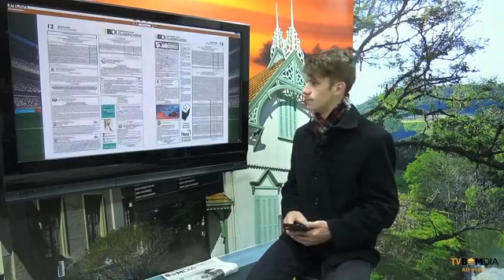Minuto Bom Dia- 09/07/2020